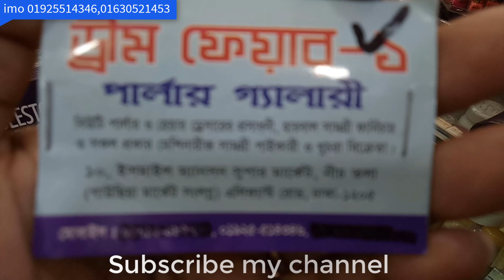বিভিন্ন সাইজের বিভিন্ন ব্র্যান্ডের ব্রাশ সেট কিনুন মেকআপ করার জন্য/makeup brush set price in BD.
assalamualaikum

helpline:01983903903